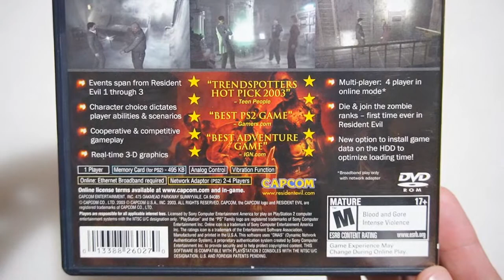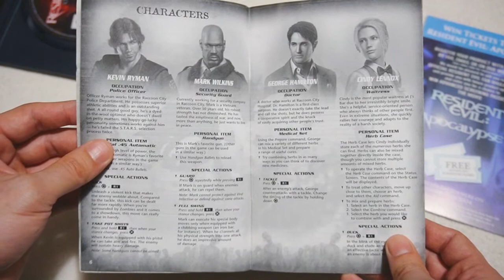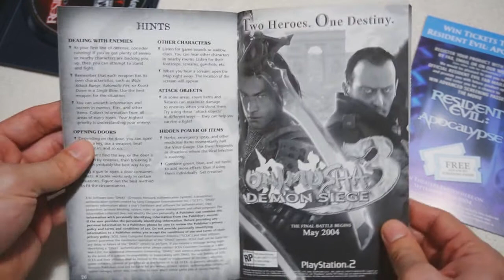Resident Evil: Outbreak [PS2] (Unboxing/Offline/Experience)